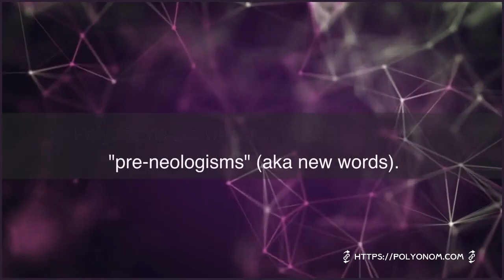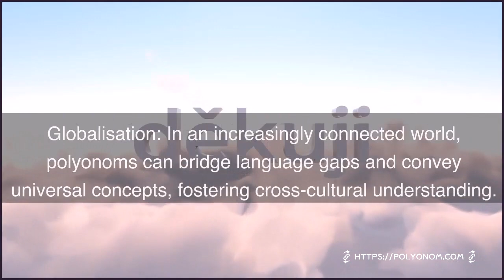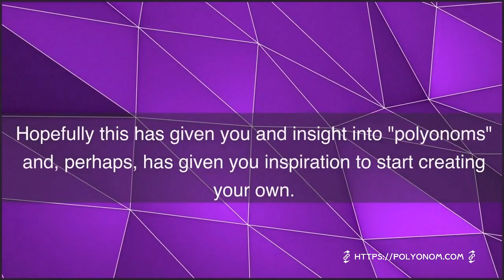Polyonoms - An Introduction - A Polyonom - Keflicon Production (Mimicalism Version)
Polyonoms are what might be described as "pre-neologisms" (aka new words).

Don't worry if you're not familiar with the term. Polyonoms only came into being in 2023.

Unlike neologisms, polyonoms are novel creations that initial search engine queries return as "nil results". Here are 10 ways that polyonoms might be used.

Expressiveness: Polyonoms provide for the expression of new concepts and ideas that may not have existing words, enhancing language's capacity to communicate effectively.

Innovation: Creating new polyonoms can foster innovation and adaptability in language, reflecting societal changes and technological advancements.

Cultural Evolution: Polyonoms can help contribute to the evolution of language, reflecting shifts in culture, trends, and social dynamics.

Creativity: The process of inventing Polyonoms encourages linguistic creativity and experimentation, allowing for a dynamic language landscape.

Efficiency: Polyonoms can provide concise and efficient ways to convey complex ideas or emotions, saving linguistic resources Specialised

Communication: They enable specialised groups or communities to develop their own lexicons, facilitating precise communication within those contexts.

Adapting to Change: Polyonoms help in adapting to the rapidly changing environments by integrating new terms that reflect contemporary experiences.

Globalisation: In an increasingly connected world, polyonoms can bridge language gaps and convey universal concepts, fostering cross-cultural understanding.

Artistic Expression: Authors and artists may use polyonoms for artistic expression, adding richness and depth to literary and other froms of artistic expression.

Dynamic Language Growth: Polyonoms can contribute to the dynamic growth of languages, preventing stagnation and ensuring linguistic relevance.

Hopefully this has given you and insight into "polyonoms" and, perhaps, has given you inspiration to start creating your own.

Thank you for your time and entertaining the concept of polyonoms.

Chris / @polyonom.com

I am releasing this as "Mimicalism Invited" - it's my take on (and complementary to Creative Commons with Attribution).   It's my positive invitation to you to use any or all of this video in your own creations - on the understanding that you'll add a link back